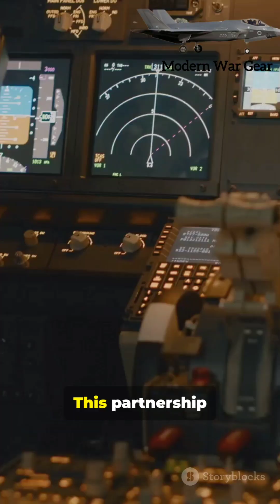AI Fighter Jets vs Piloted Fighters 2025 ✈️ Future Air Combat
The future of air combat is changing.
In 2025, autonomous combat aircraft powered by AI challenge traditional piloted fighters like the F-22, F-35, and Su-57.
Can AI drones like the Loyal Wingman, Russia’s Okhotnik-B, and China’s GJ-11 outmatch human pilots?
Or will experience and instinct still dominate the skies?

👉 Watch this comparison of AI vs Piloted Fighters and decide for yourself.
Which side do you think wins the future of air combat?